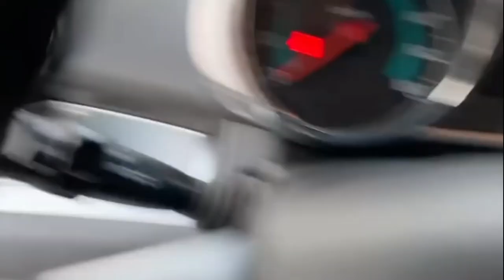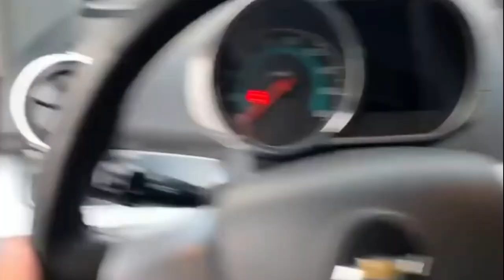Zavodskoy tuning bo'gan SPARK. Ko'rib baho bering.